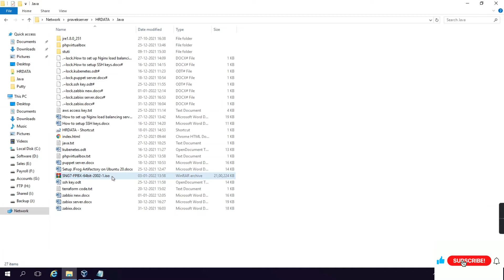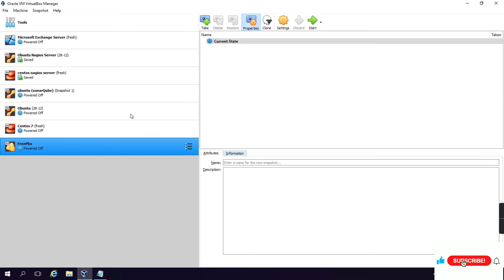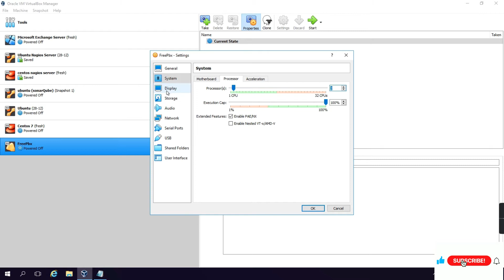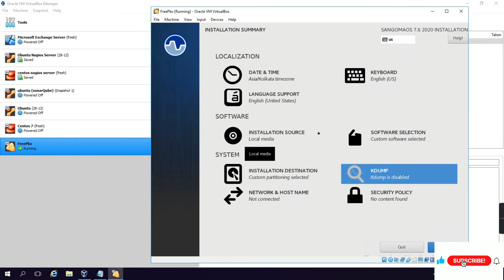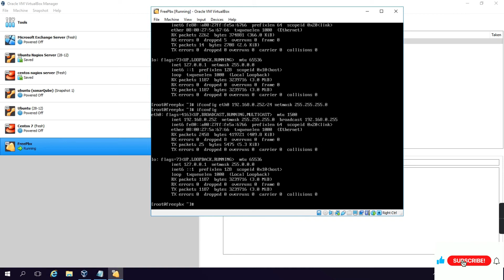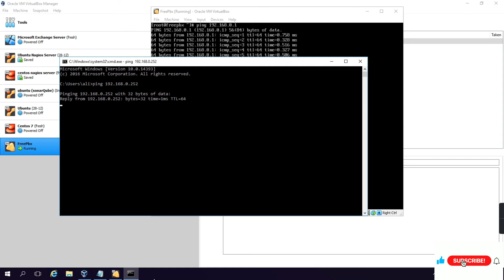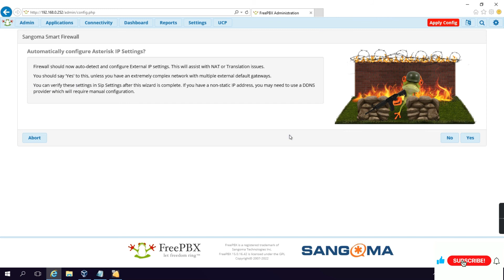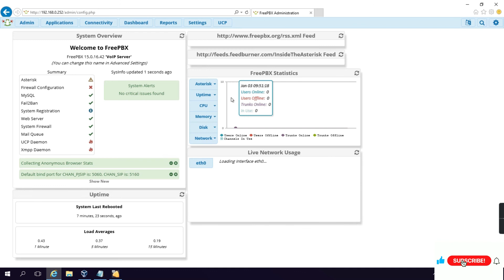How to Install FreePBX 16.0 IP PBX (Asterisk) Quick Look on Oracle VM VirtualBox in Hindi